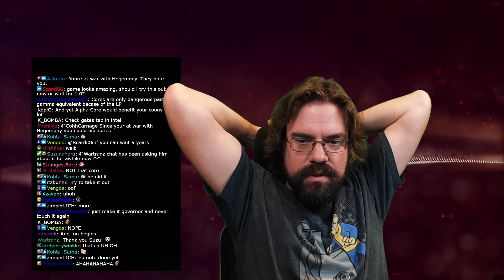CohhCarnage Plays Starsector Early Access - Episode 45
Cohh checks out Starsector Early Access to see what it has to offer.